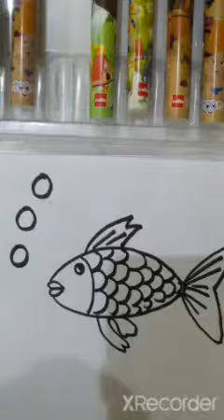How to draw and colour fish